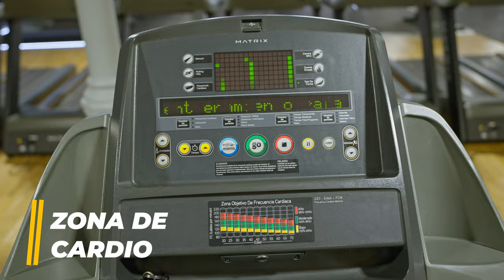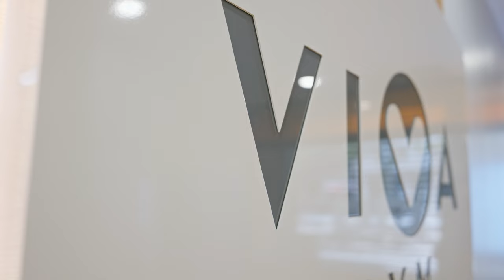VivaGym Universitat // Tour virtual